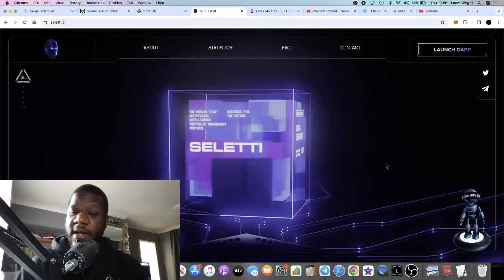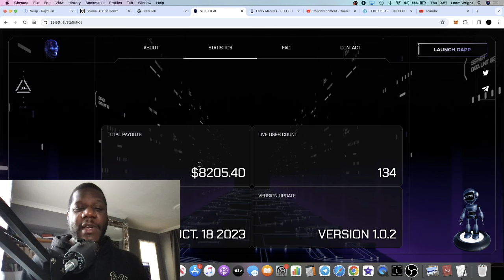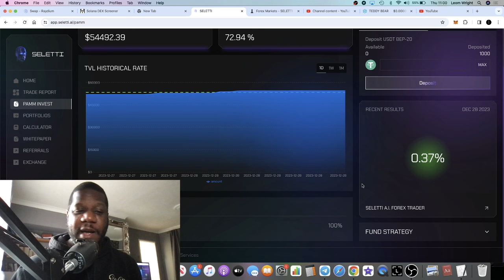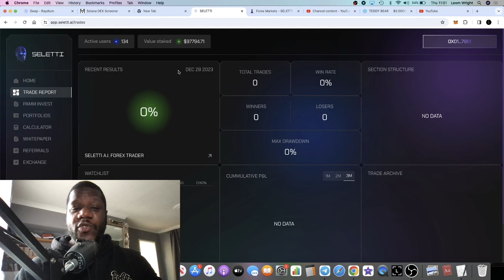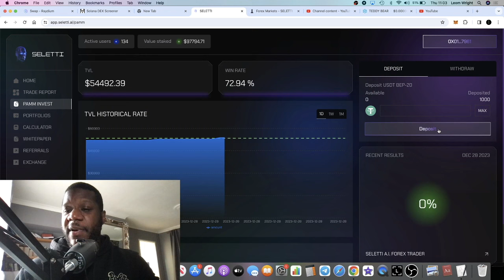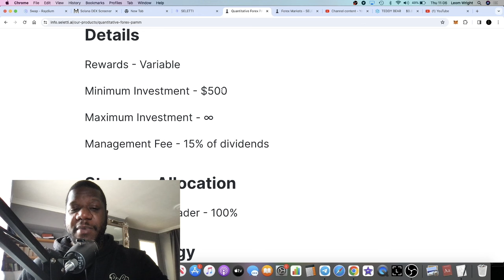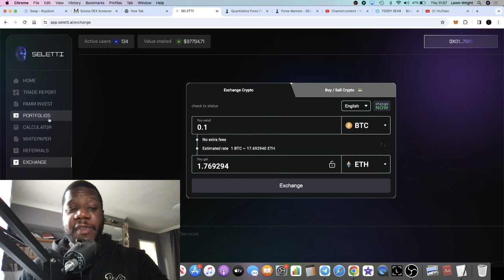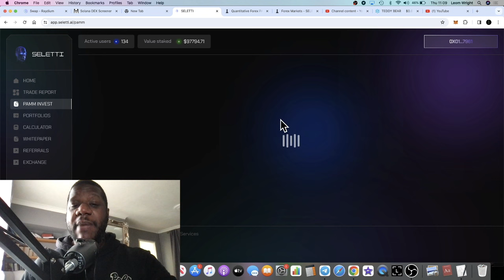Seletti Ai Trading Platform 0.1 - 4.6% Daily (NEW PAMM FOREX TRADER) BSC